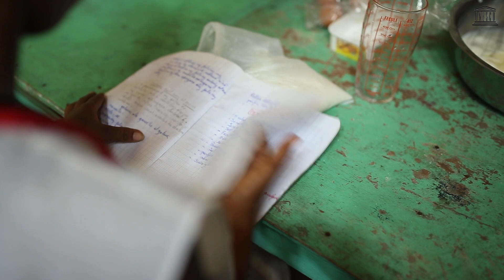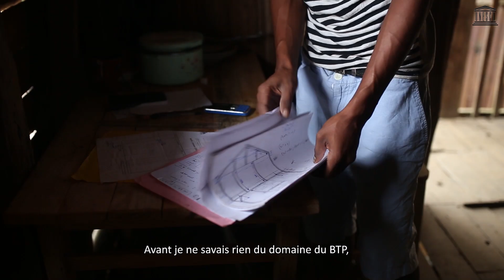Jeunes malgaches en quête d'indépendance financière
Le programme de développement des capacités pour l'éducation mené par l’UNESCO (CapED) est actif à Madagascar depuis 2010. Le programme aide le pays à développer la formation professionnelle des jeunes non scolarisés en zones rurales, en leur offrant des possibilités d’accéder à une éducation de qualité, pertinente et durable dans les domaines présentant des opportunités économiques. Depuis 2014, 2 500 jeunes ont été formés et certains ont mis à profit leur formation pour créer leur propre entreprise et ainsi devenir financièrement indépendants. Pour plus d'informations, visitez le site Web de l'UNESCO CapED